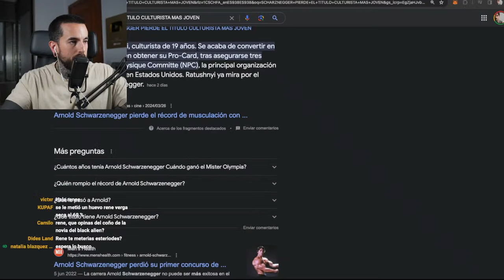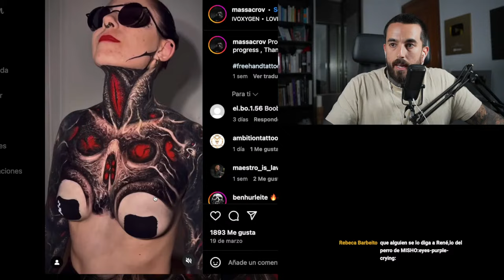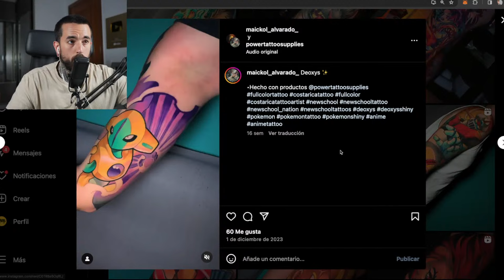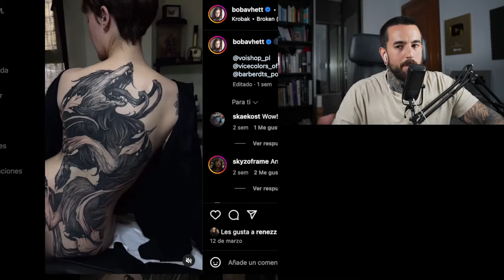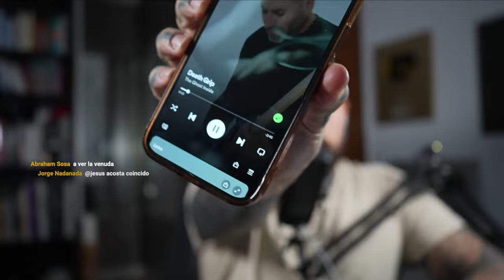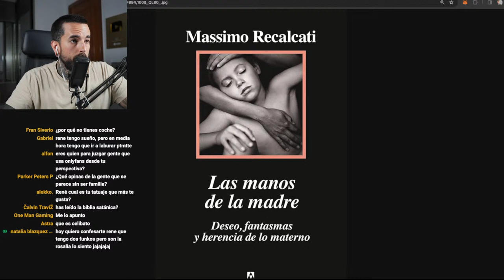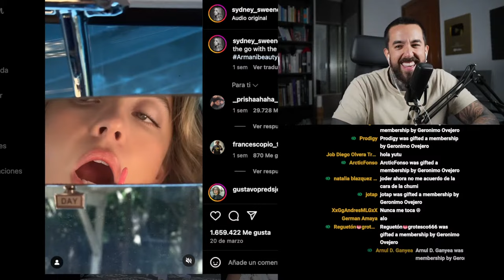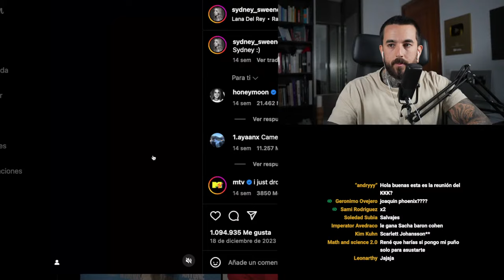REUNIÓN SECRETA solo para GENTE sin TATUAJES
Conviértete en miembro de este canal para chulear insignia y apoyar el contenido 👉

o utiliza el código renezz para llevarte un plan de 2 años con 4 meses de regalo y un descuento extra en la mejor red VPN del mercado ⚔

· Somos más de 65.000 en el grupo de Facebook. ¡Únete!